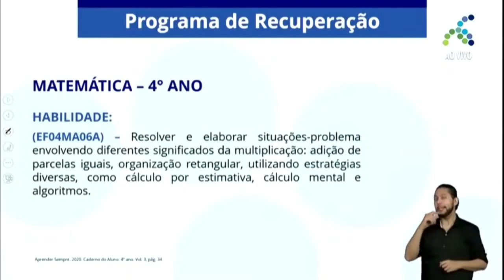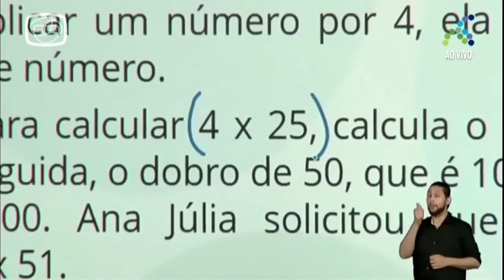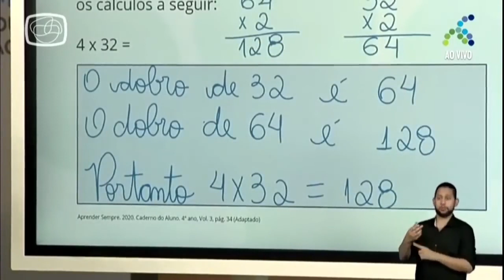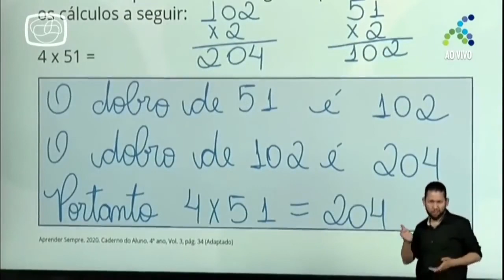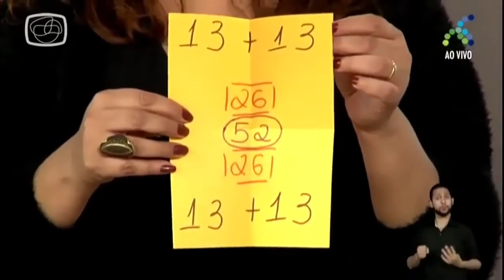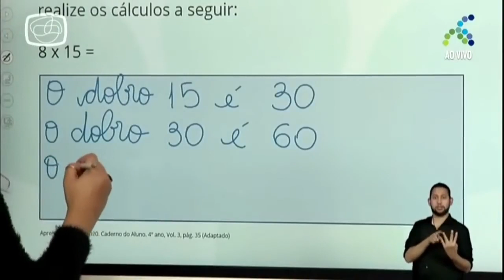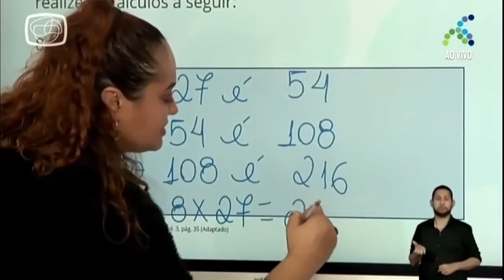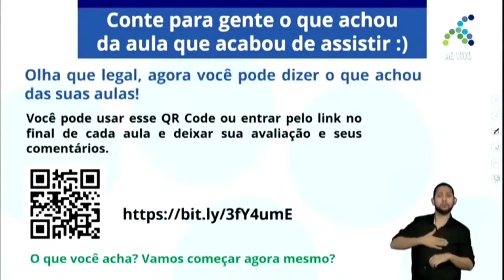11/11 4º ano EF Matemática Resolvendo multiplicações